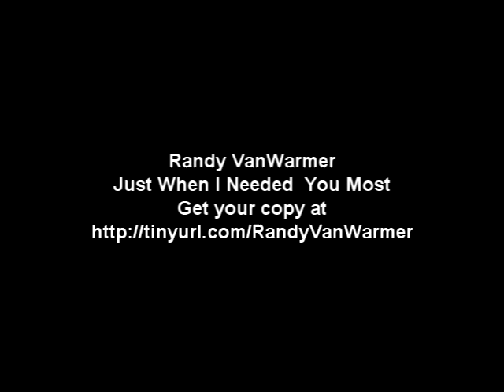Randy VanWarmer - Ain't Nobody Elses Heart But Mine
Randy VanWarmer
Just When I Needed  You Most